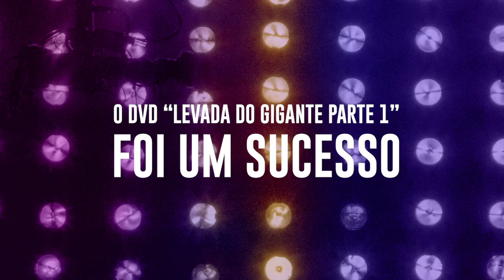Trailer | Léo Santana & Lauana Prado | Figurinha Repetida